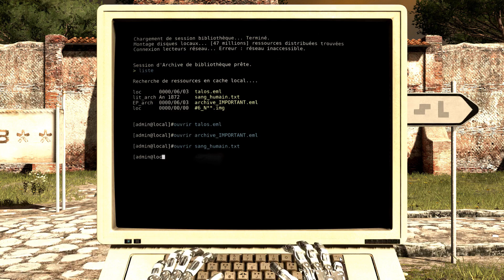THE TALOS PRINCIPLE - walkthrough/playthrough FR (1080p, 60 FPS) - Partie 28: monde A(monde étoiles)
- Jeu : The Talos Principle
- Développeur : Croteam
- Editeur : Devolver Digital
- Style : Réflexion
- Année de sortie : 2014

- AMAZON (pour l'achat en ligne de mes albums):